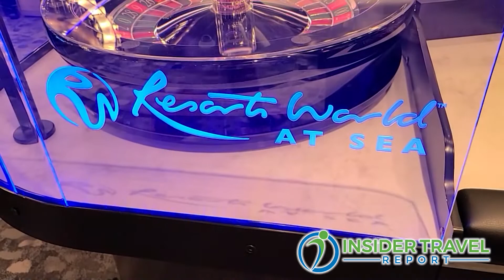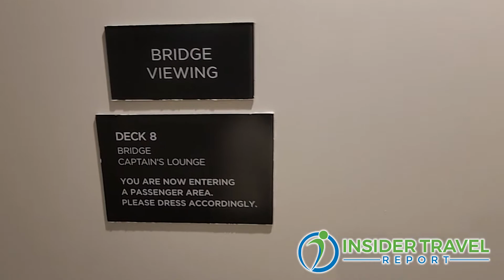Insider Video: Crystal President Jack Anderson Looks to the Future of the Brand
Jack Anderson, who has now moved from interim president to permanent president of Crystal Cruises in order to keep his promises to travel advisors and guests, talks with Alan Fine of Insider Travel Report on the new expedition ship, Crystal Endeavor, about the reasons for the sale of Crystal Esprit and parent company Genting’s successful debt restructuring. Anderson also reveals Genting’s commitment to Crystal by keeping the order in place for another oceangoing ship, as well as a sister expedition ship for Endeavor.